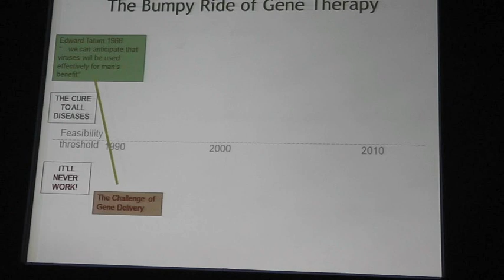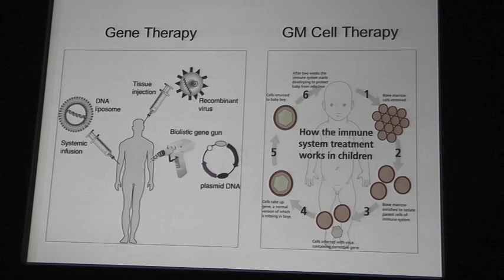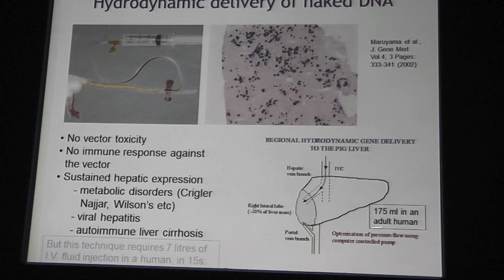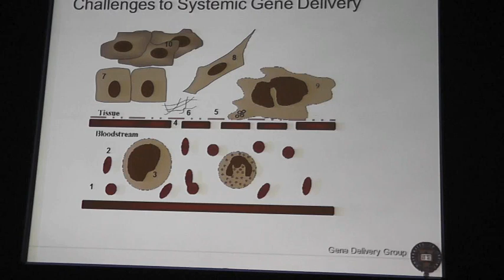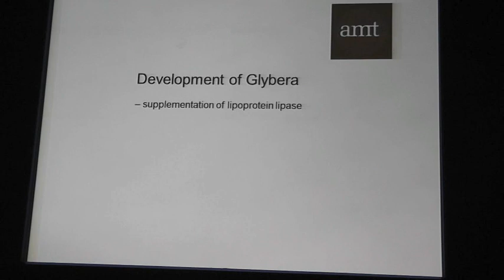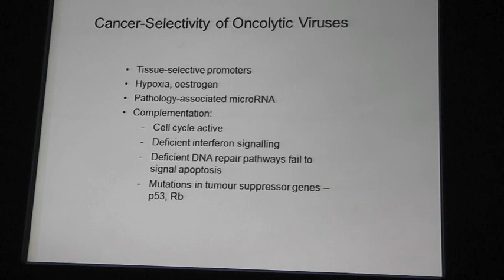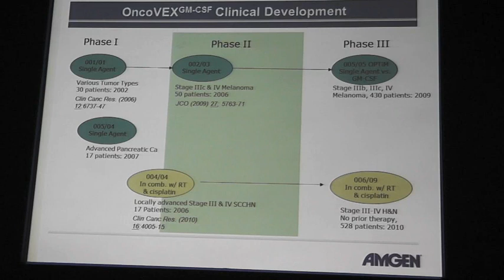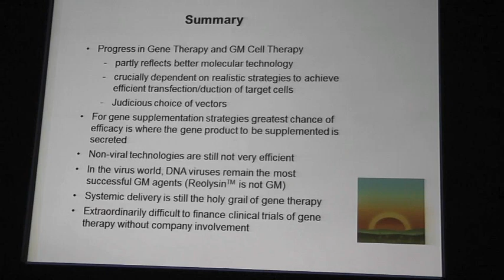BSGT ESGCT Introduction to Gene Therapy